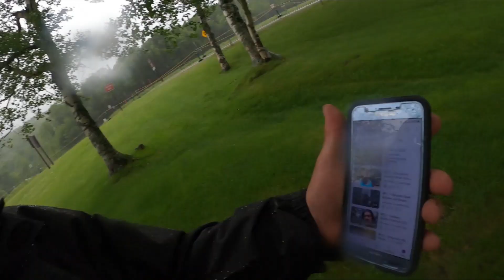RITJ - Lafayette Place Campground Franconia Notch - White Mountain Tour 2023 Day 1 - 06182023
Short Day 1 video to wet your whistle. Not much happening today. RITJ!